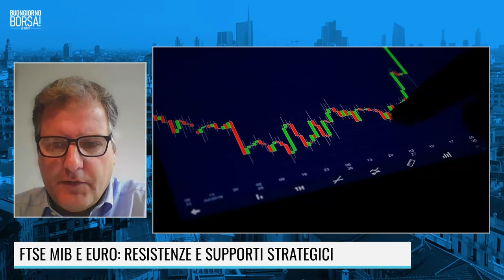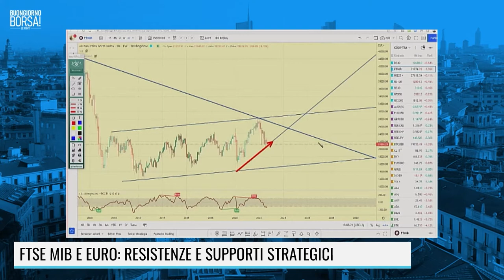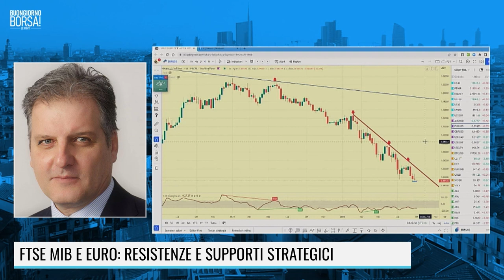FTSE MIB E EURO: RESISTENZE E SUPPORTI STRATEGICI